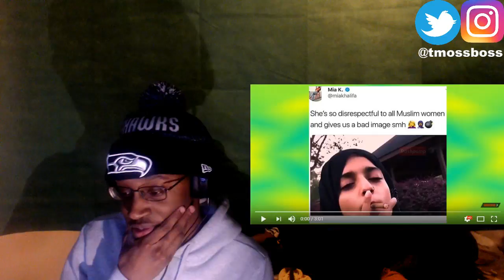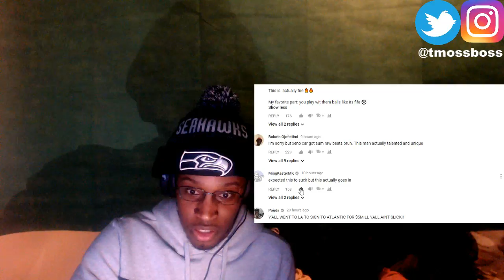iLOVEFRiDAY - Mia Khalifa (Diss) || REACTION